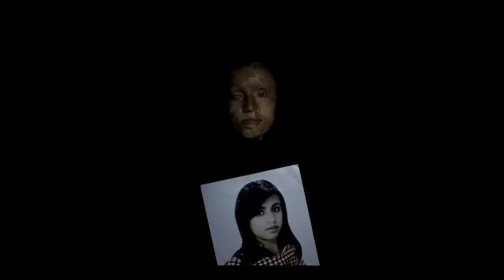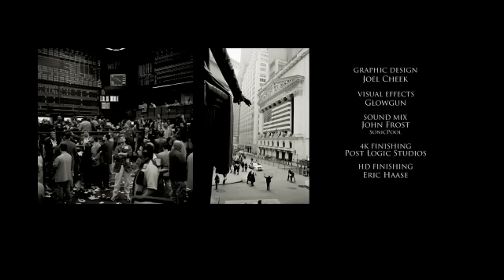Power of Photojournalism 2/2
Power of Photojournalism - Winners of the 66th Pictures of the Year International and editors talk about photojournalism and their work. Winning photos are also presented. Video courtesy of The Annenberg Space for Photography and Arclight Productions.